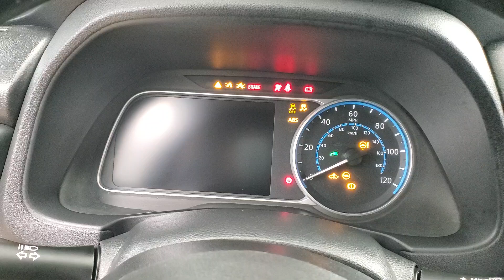2021 Nissan Leaf S Plus MEDIA SCREEN BACK-UP CAMERA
STOCK# 556318